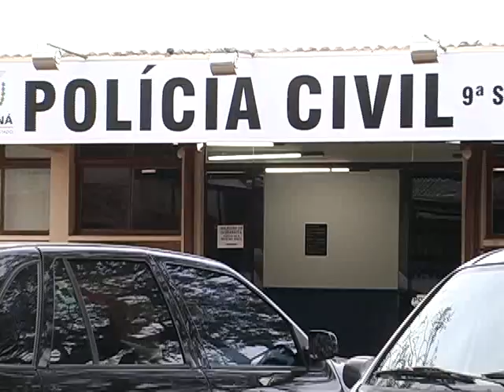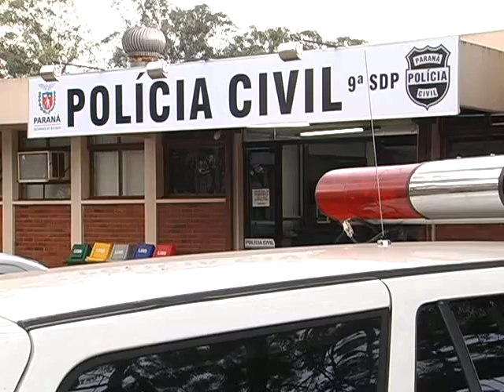CADEIAS DA REGIAO SAO MONITORRADAS POR AGENTES DA SEJU